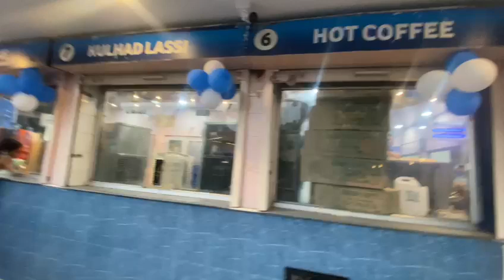January 1, 2024